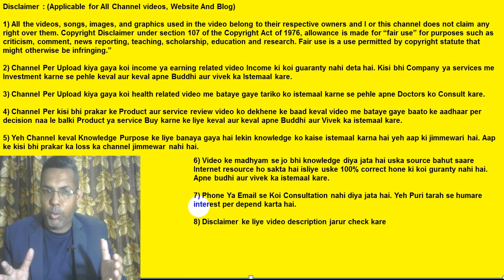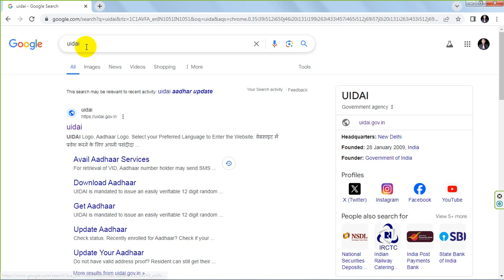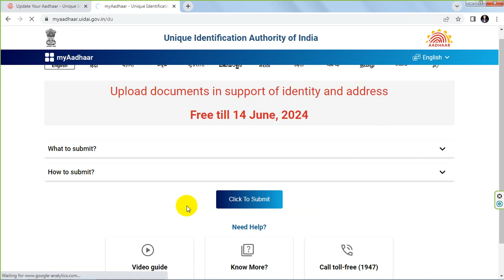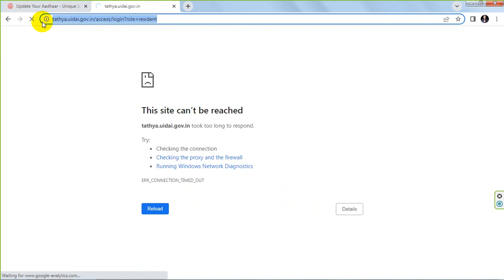Aadhar ko update kaise kare online? | How to update Aadhar online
About video
Aadhar ko Ham Kaise online update kar sakte hain Iske bare mein video mein bataya gaya hai. Agar aapka Aadhar Card 10 Saal se purana ho chuka hai to usko update Jarur Kar Lijiye Kyunki Sarkar Ne aapko last date Diya Hai 24 June. Agar aapane pahle hi Apne Aadhar Card ko update kar liya hai to aap isko ignore kar sakte hain. Abhi aap last date kab Aadhar ko free mein update kar sakte hain. Aadhar Card ko update karne ka matlab hai ki ismein aap apna proof of identity aur adress proof ka document upload kar dijiye. Aap apne ghar बैठे-बैठे online Aadhar ke official website per jakar isko update kar sakte hain. Agar aap Chahe to Aadhar Kendra per jakar Bhi Apne Aadhar Card ko update kar sakte hain iske liye aapko ₹50 lagenge. Agar aap free Mein Apne Aadhar Card ko update karna chahte hain to aap ghar बैठे-बैठे UIDAI ke website per jakar update kar sakte hain. Agar aap apne Aadhar ko update Nahin Karte Hain To bad mein aapko paisa dena Hoga lekin Iske Chalte aapke jo pahle se Aadhar Card hai usmein koi samasya nahin Hogi. Bahut Sare log poochh Rahe Hain Ki Aadhar Card ko update karna Kyon jaruri hai to main aapko Bata Dun ki bahut Sare Logon Ne 10 Sal se apne adress mujhe nahin Karte Aaye Hain Aadhar card mein. Yah jaruri hai ki aap apne Aadhar Card ko update Karke usmein Apna address, Naam ya date of birth ko Sahi Karva Lijiye.Main Aadhar se related bahut Sare education tutorial video Banakar rahata hun Aap Hamare YouTube channel ko Jarur subscribe Karen.

Video topic
1) Ghar Baithe Apne Aadhar Card ko online update kaise karen?
2) 10 Sal se purane Aadhar Card ko update karna Kyon jaruri hai?
3) Aadhar Card ko update karne ke liye kya karna Hota Hai?
4) Aadhar Card ko update karne ka last date kab hai?

Mera naam Abhishek Anand hai aur mere YouTube Channel ka naam hai "Sikhoabhi". Main Apne YouTube channel per bahut Sare topics per technical aur educational video upload karta rahata hu. example ke liye Facebook, Instagram, banking, reviews, unboxing, WhatsApp, government policy Aur Bhi bahut Sare. main aapke comment ko lagatar padhta hun aur FIR Uske bad uske upar video banata hun Taki aapko solution mil sake. Main Chahta Hun Ki Har Din Aap Ek Naya knowledge Lijiye Hamare YouTube video ke Madhyam se. aapki Jindagi Mein yah knowledge bahut hi kam Aane Wala Hai. Jab tak aap Jinda Ho apni Jindagi Mein sikhate rahiye Aur education lete rahiye.Mere latest video ke notification ke liye mere YouTube channel Mein subscribe Jarur Karen aur bell notification ko Jarur on kar de.

Useful links